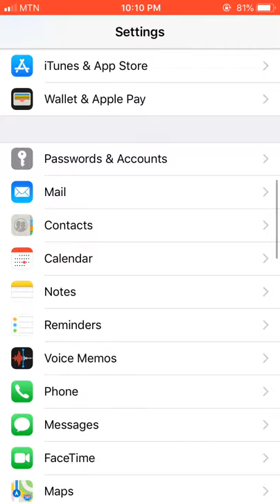How to get 4K video quality on IPhone 6s